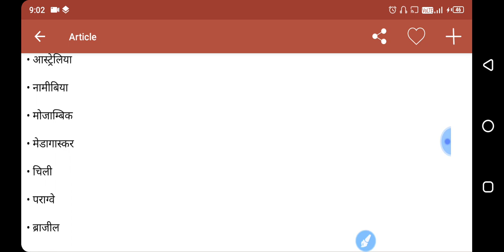मकर रेखा से होकर गुजरने वाले देशों के नाम ट्रिक के साथ | मकर रेखा और उनकी स्थिति | EXAM TIME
Hi

Thank you so much..